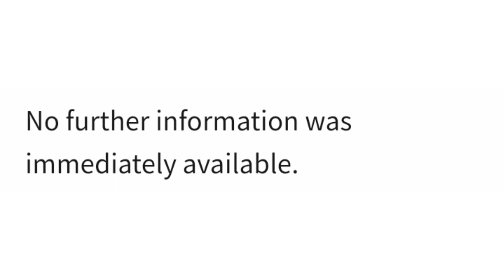Fall River Man Dies After Injuries Sustained In Last Week's Shooting On Nashua Street